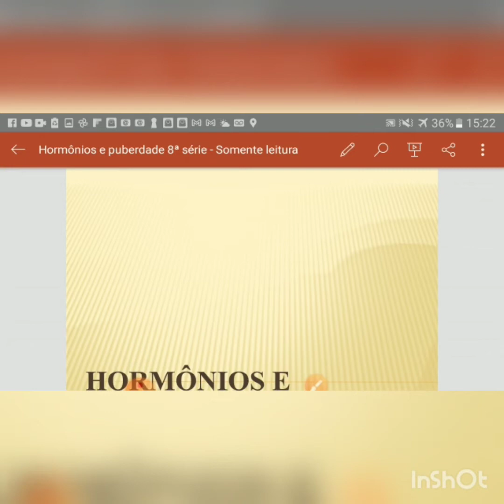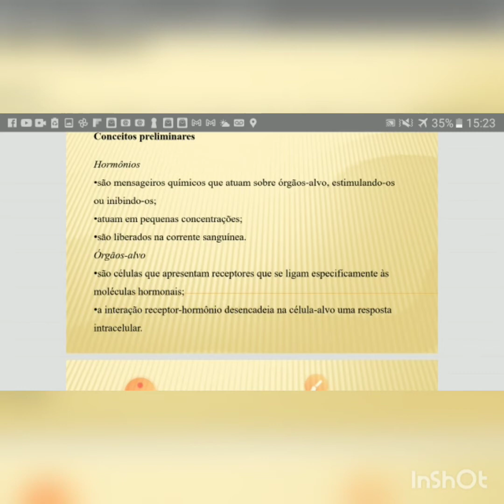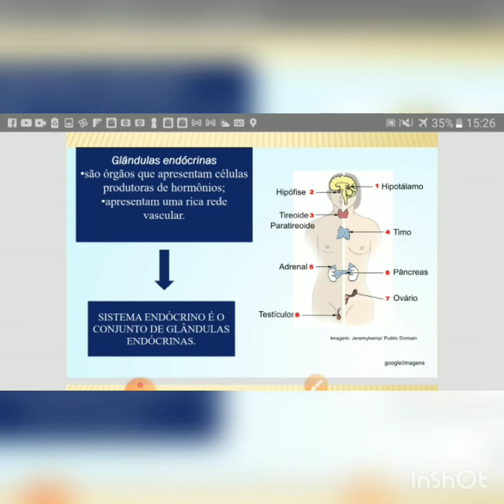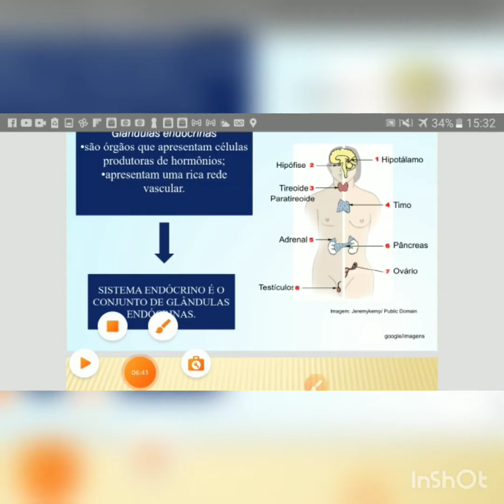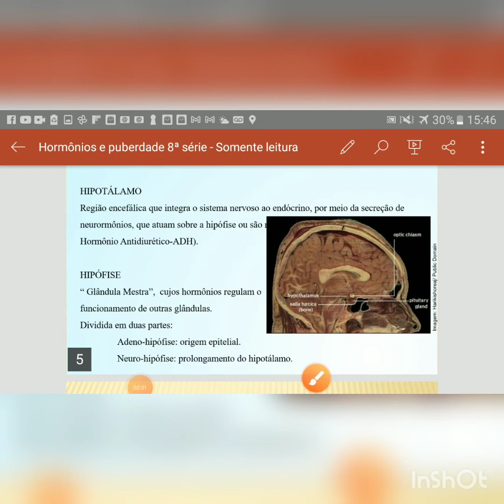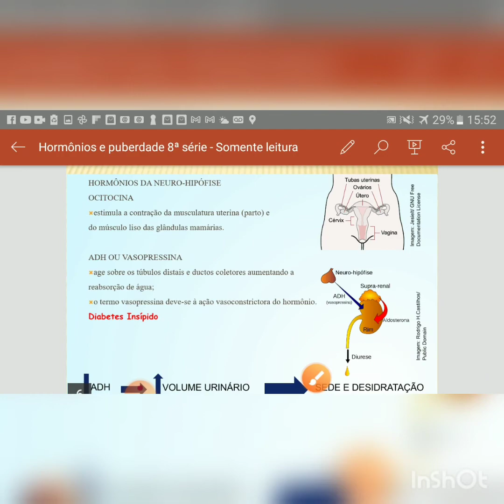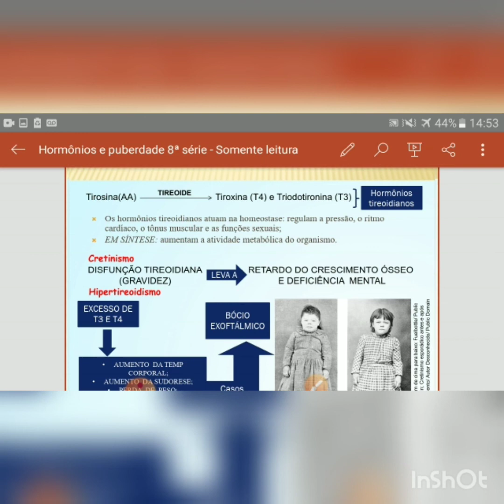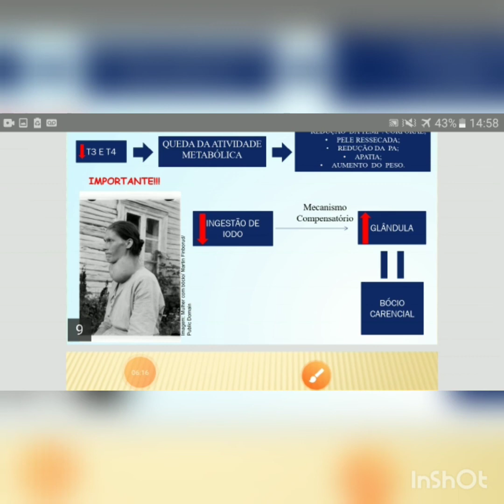Ciências/ Fundamental II - Hormônios e puberdade